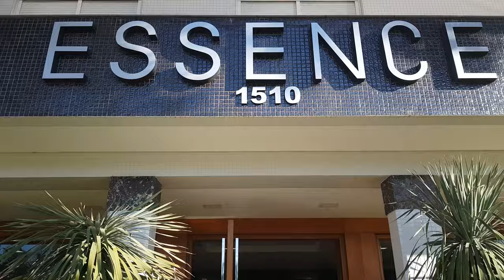APE DE 162M² DECORADO NO ESSENCE EM ATLÂNTIDA XANGRI-LÁ - RS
Apartamento à venda no Edifício Essence. Edifício de alto padrão localizado na principal avenida da Praia de Atlântida.

-Mobiliado e decorado
-Composto por 03 dormitórios sendo 01 suíte
-Living 02 ambientes com sacada
-Banho social
-Cozinha integrada com espaço gourmet
-Área de serviço
-Box para 02 carros.

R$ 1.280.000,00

Solicite mais informações 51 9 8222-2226 whats

Ligue agora mesmo agende a sua visita 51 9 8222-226 whats ou 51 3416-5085